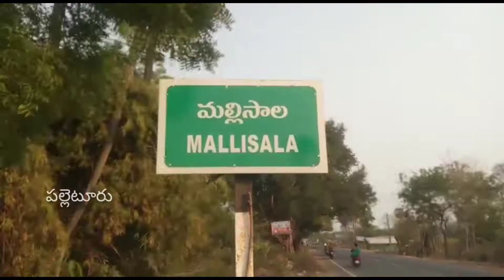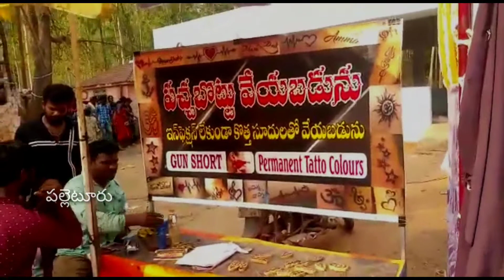ఏజెన్సీ మల్లిసాల సింగరమ్మ తల్లి తీర్థ మహోత్సవాలు | singarammatalli jathara